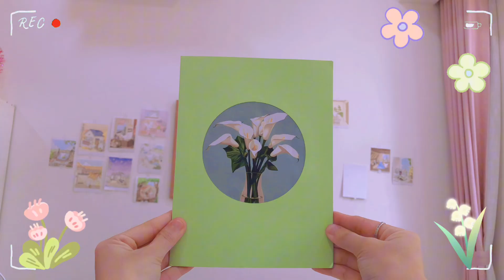Lovely Calla Lily 3D Pop Card! 🌼💫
If you want to choose a reliable pop up card manufacturer, don’t hesitate to choose Skypopcards Vietnam. We are the perfect choice for your pop up card order, both custom pop up cards and popular greeting 3d cards.

Our product storage are plentiful with so many many beautiful yet unique pop up cards. Feel free to enjoy Skypop pop up card catalogs in different topics: Birthday, Valentine, Love, Flower, Animal, Thank You, Get Well Soon, Friendship, Mother’s Day, Father’s Day, Christmas.

Also, Skypop creative team will make your idea into reality with custom pop up card. We will support you all time by day and night from the designing, making sample to producing final products. Your ending happiness at the time opening your order box is the great motivation of Skypop team. So let us pop up your feelings and sweetie in each pop up masterpiece.

skypopcards